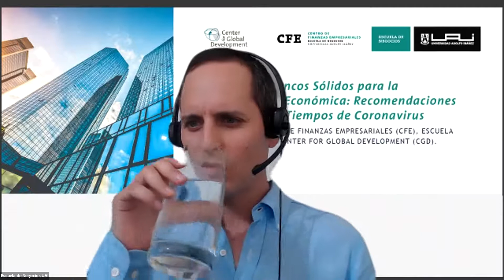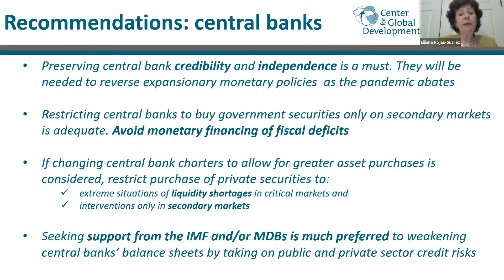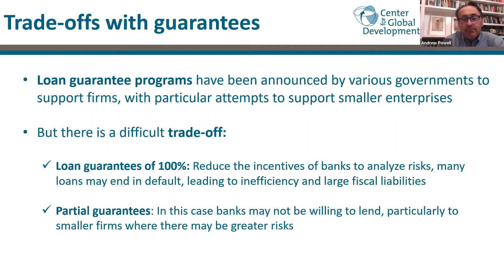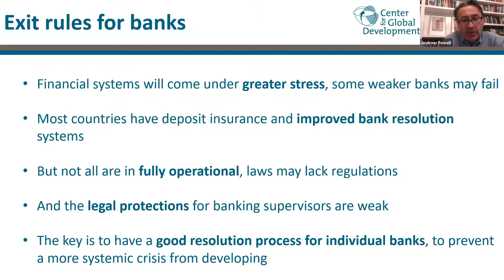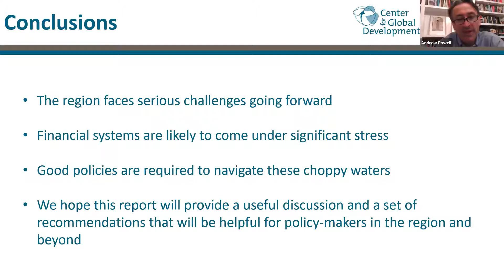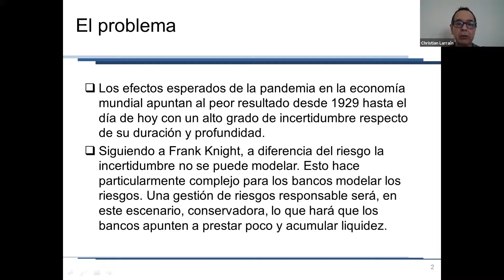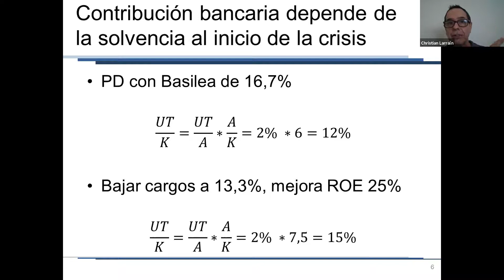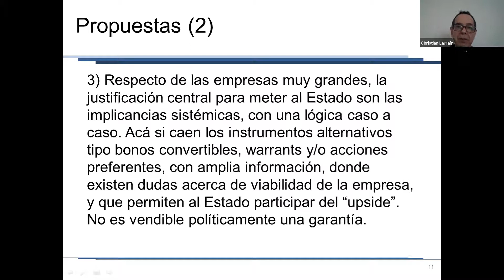Bancos Sólidos para la Recuperación Económica: Recomendaciones de Política en Tiempos de Coronavirus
Centro de Finanzas Empresariales UAI y Center for Global Development organizaron este seminario que estuvo dedicado a la presentación y discusión del informe del mismo nombre, elaborado por el grupo de trabajo del CGD y el Banco Interamericano de Desarrollo (BID).